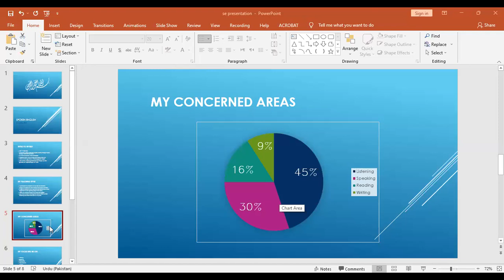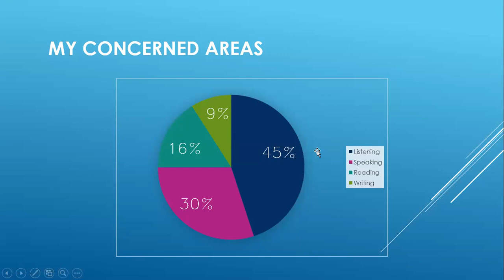spoken English course |lecture 1|Waleeja Nisar |HLA